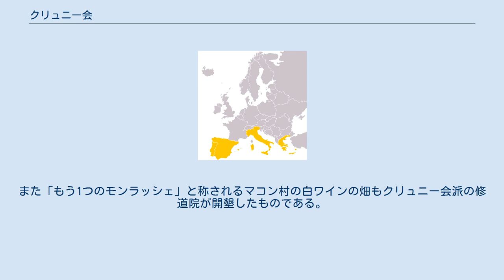クリュニー会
クリュニー会（クリュニューかい）は、909年ないし910年にアキテーヌ公ギョーム1世が創設したベネディクト会系のクリュニー修道院を頂点とした修道会。
クリュニー修道院はフランス・ブルゴーニュ地方の修道院だが、クリュニー会はロマンス語圏を中心に聖俗両界から支持され広まった。
 クリュニー修道院の創建憲章では、 を謳っており、世俗権力や地方教会権力および在俗修道院長らによる支配に晒されることなく、自立とベネディクト規律の強化を志した。
 クリュニー会はベネディクト戒律を厳粛に守るとともに、農民への布教や貧民救済を行った。
クリュニー会の志向は聖俗両界の有力者から強く支持され、有力者が所有する私有修道院の寄進が行われた。
その結果、937年までに17の修道院を管轄下に置くこととなった。
 クリュニー会はその組織構造を厳密なヒエラルキーの形状にした。
クリュニー修道院を頂点として、親修道院と子修道院の上下関係を厳しく定めた。
 その後もブルゴーニュをはじめプロヴァンス、オーヴェルニュ、スペイン、イタリアといったロマンス語地域に広がり、またイギリスにも至り、それとともに子修道院・孫修道院の数が増加。
994年には37、1048年には65と増加し、12世紀から14世紀にかけては1000以上もの修道院を管轄化に置く一大会派として隆盛を極めた。
また影響を及ぼした修道院は3000になったと言われている。
それにより頂点たるクリュニー修道院に富と権力が集中し、荘厳なミサの挙行をおこなったり、当時として比類なき大きさの大聖堂を建築したりした。
 しかしその豪華で贅沢な生活は時として反発を生み、ペトルス・ダミアニはクリュニー派修道院を脱し、また分離した一部がシトー会を新たに組織したりした。
 またドイツ地域に関しては、ゴルツェ修道院を中心として同時代に進んだロレーヌ修道院改革（共通の会則遵守に従いながらも、ヒエラルキー制のない自治的運動）の影響もあって直接的なクリュニーの影響はさほど及ばなかった。
 教皇ウルバヌス2世（在位1088年 - 1099年）はクリュニー修道院長をつとめた人物であった。
またグレゴリウス7世（在位1073年 - 1085年）はクリュニー会から直接的あるいは間接的に影響を受けたとされる。
 シトー会やフランシスコ会・ドミニコ会などの修道院生活刷新運動の影響でクリュニー会は凋落をはじめ、フランス革命に際してクリュニー修道院が破壊されることとなった。
 ちなみに、味以上に価格でも有名なブルゴーニュの赤ワインであるロマネ・コンティの畑は、クリュニー会派の修道院が開墾したのがはじまりであり、16世紀まで同修道院の所有であった。
また「もう1つのモンラッシェ」と称されるマコン村の白ワインの畑もクリュニー会派の修道院が開墾したものである。